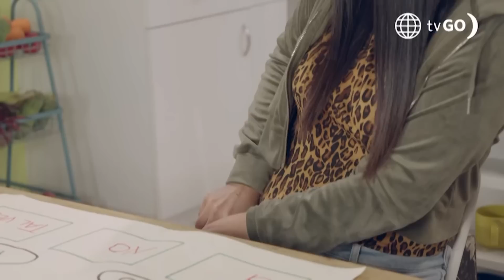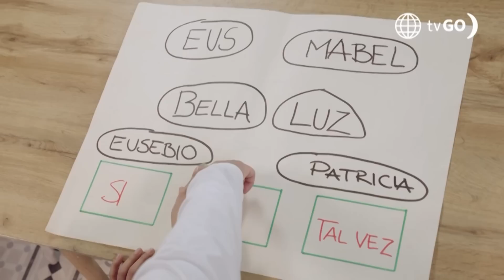Luz de Luna 2: Mabel descubrió que Chubi es el papá de Eus (Capítulo n° 101)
¡AHORA TODO TIENE SENTIDO! 😱 Mabel escuchó a Chubi decir que Eus es su hijo, y al guardaespaldas no le quedó de otra que admitir la verdad. 🔥 Mabel encontró la cartulina que usa León para hablar con Marvin, y ella intentó hacer lo mismo. 👀

Juntémonos Más.